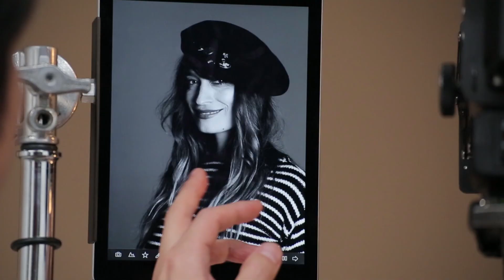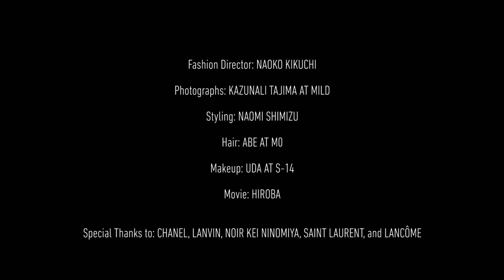【Harper's BAZAAR 9月号Cover Story】カロリーヌ・ド・メグレ スペシャルムービー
2015年7月18日（土）発売の『ハーパーズ バザー』9月号にフレンチアイコン、カロリーヌ・ド・メグレが登場！　最新秋冬コレクションを纏ったファッションストーリーと、カロリーヌのインタビューは本誌9月号をチェック。